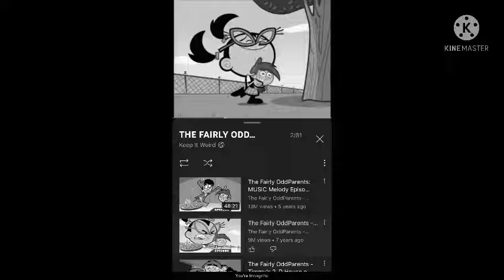Chloe Carmichael Carmichael in wonderland part 17 shortcut